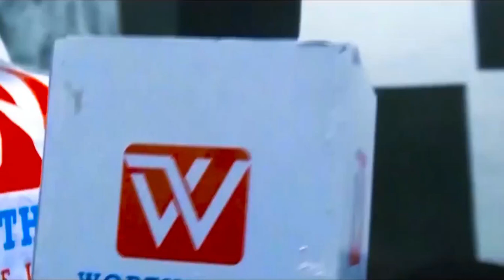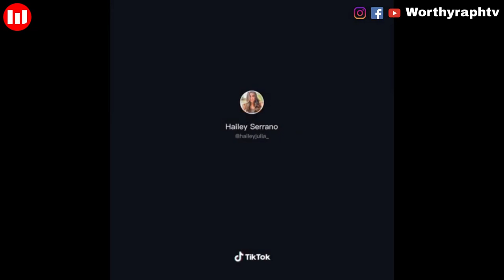Gunmen in action, Why Progress moved to hiphop, Mercy Chinwo, Nathaniel Bassey, and lots more...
Cece Winnans celebrated 38 years in MARRIAGE, Gunmen in action in alabama, Why Progress moved to hiphop, Mercy Chinwo says YES, Nathaniel Bassey to release video, and lots more...